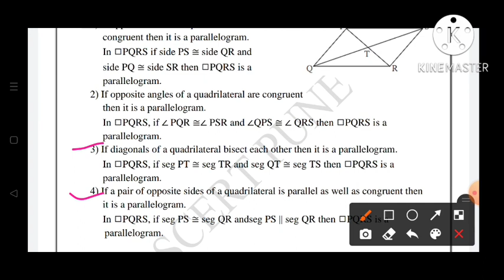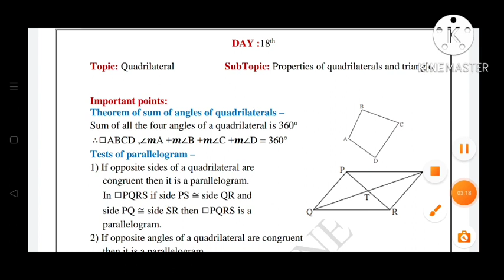10th||Mathematics||Bridge Course||2022-23 ||Day:18th||English & SemiEnglish||Maths, Class 10, Day:18